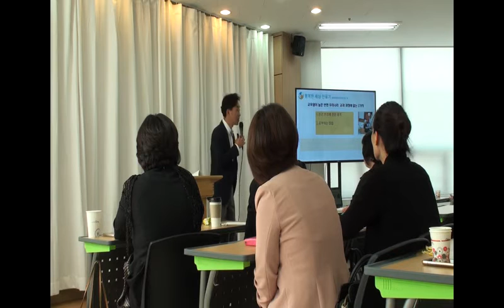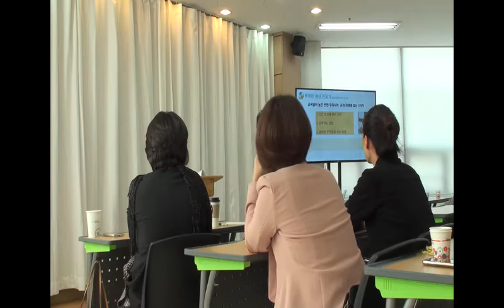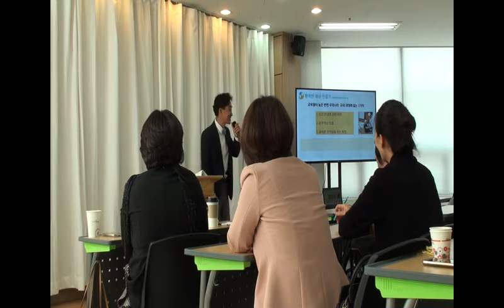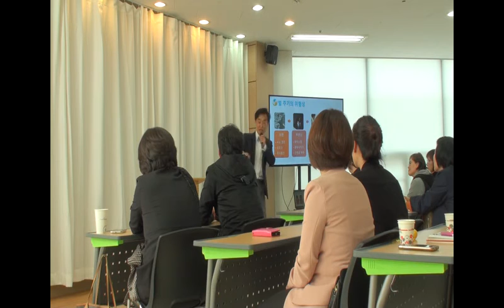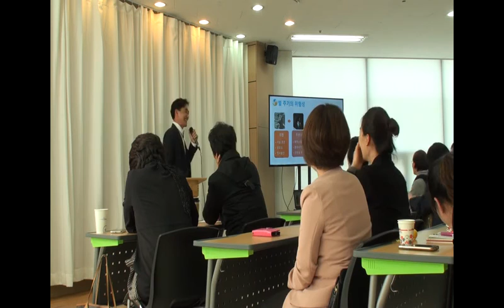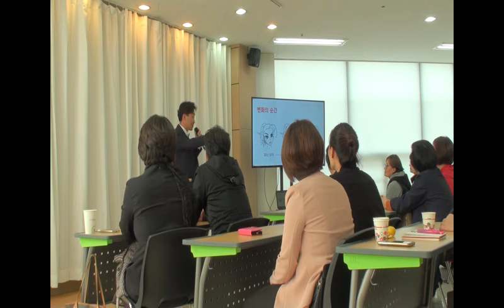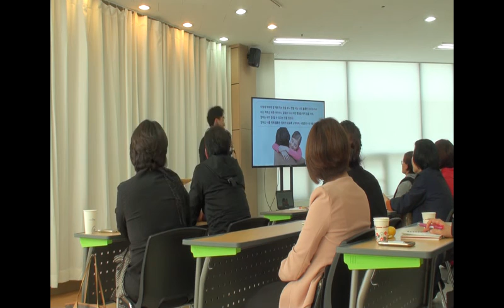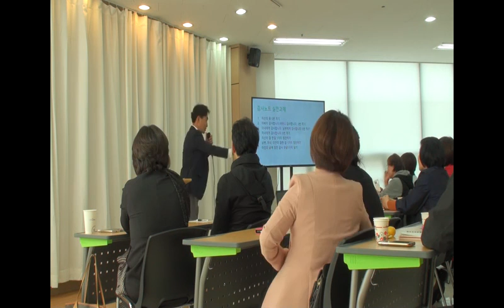1분 꾸지람 - 아이 훈육때문에 미치는 부모를 위한 아이를 천재로 키우는 훈육법,생명사랑운동본부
아이는 IQ 3333 인 무한한 천재다.